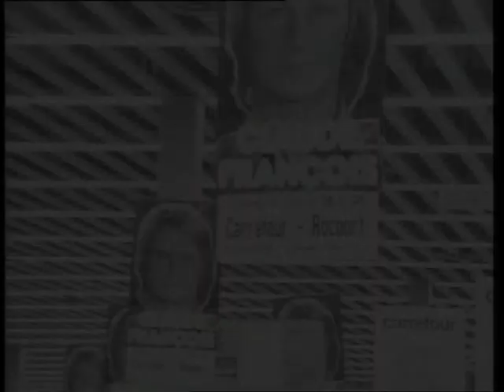claude françois sur scene charivari 1973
beaucoup de monde pour le 40 eme anniversaire,n hesitez pas a mettre en ligne merci